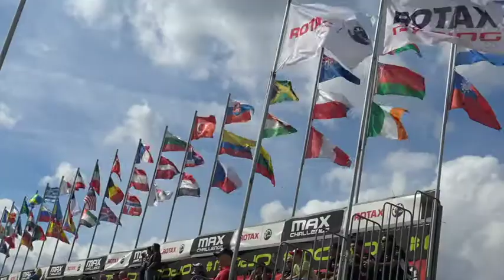Kart Passion - Promo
Kart Passion vi aspetta tutti i giovedì alle ore 20:30 su AutomotoTV e in streaming gratuito sul sito